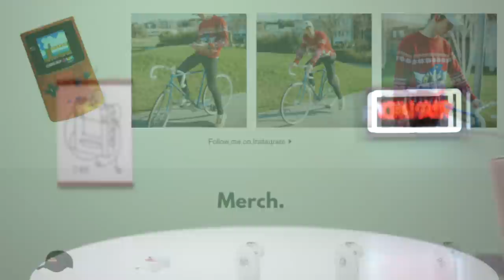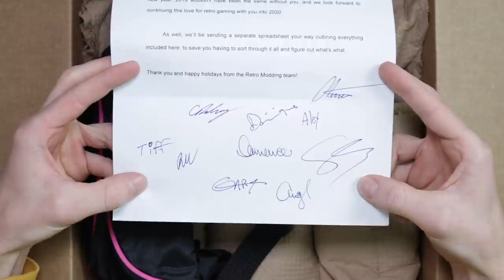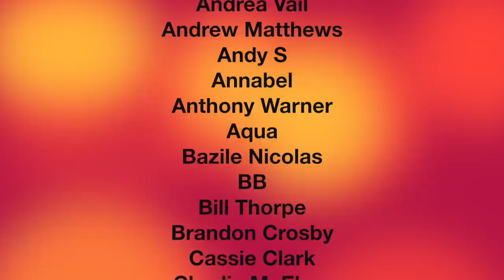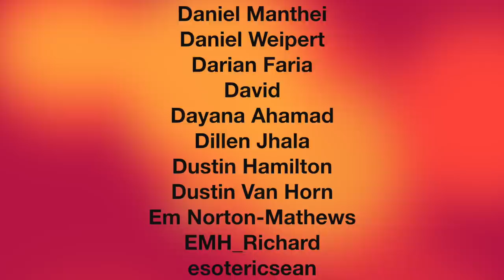A Retro Modding Christmas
JERSEY, UK
JE4 9RF